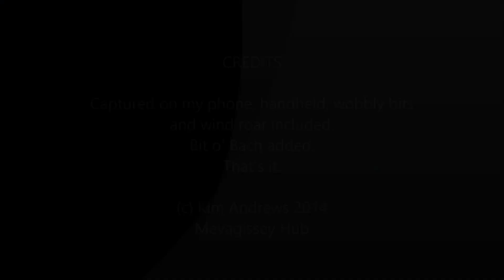Mevagissey, Cornwall. 19th November 2014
Shot on my phone, so plenty of hand-shake and wind roar, don't hate me. :) Out for a walk this morning with a strong Easterly blowing. Taken around 08:00 ish. That's time-keeping Cornish style.